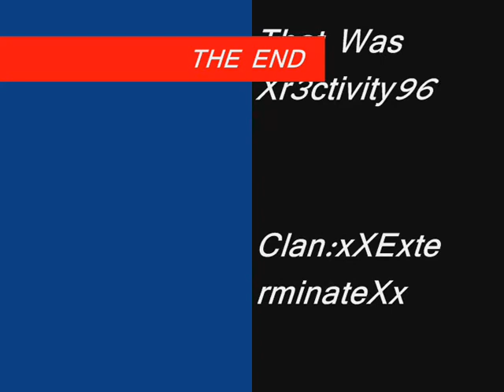Warrock GamePlay Psg Montage 2013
Click On Likeee :P